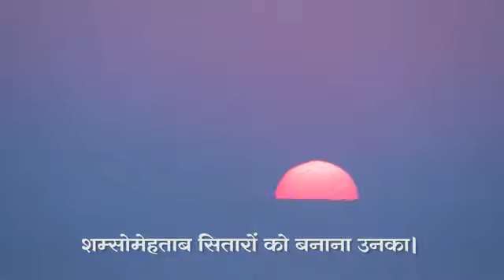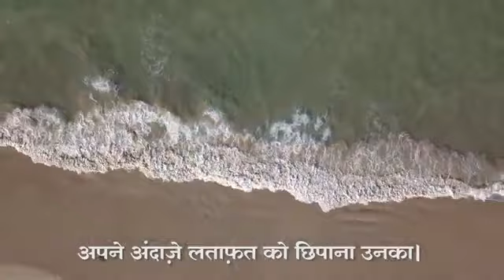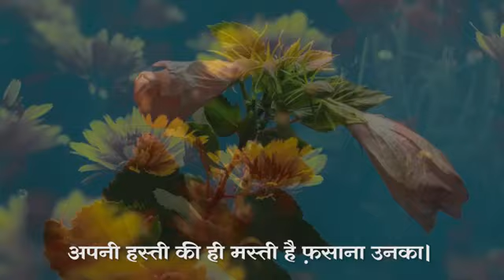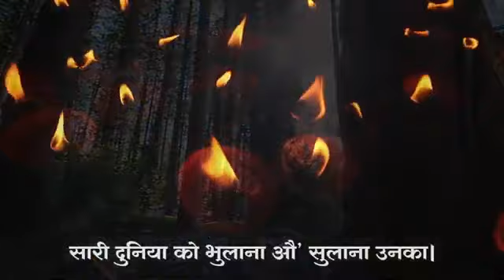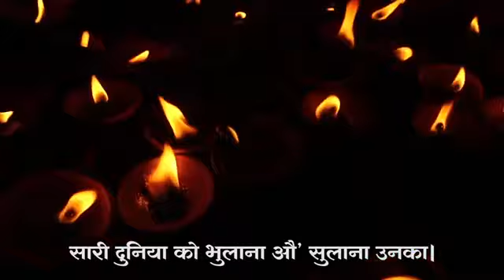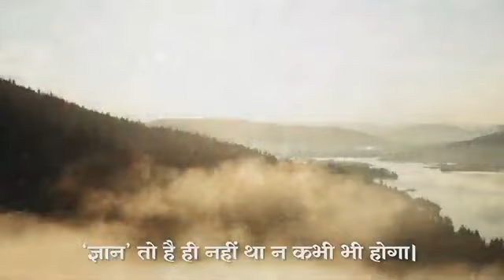Shams-o-Mehtaab Sitaaron Ko Banana Unka by Shri Dnyanraj Manik Prabhu Mahar